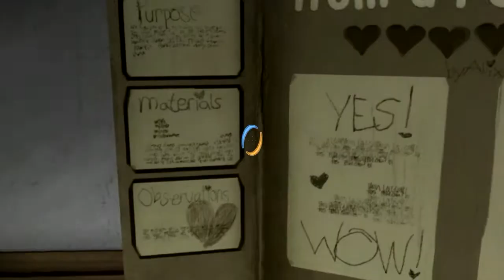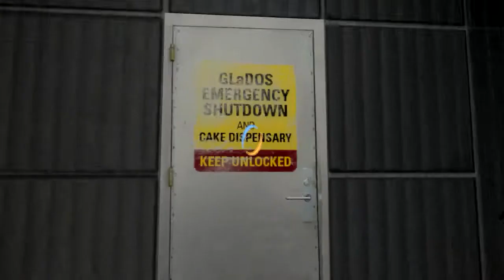Let's Play Portal 2 PL #5 GLaDOS! We Come For You!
Ja z Wheatley'em mamy plan jak pokonać GLaDOS lecz po wszystkim coś się stało z nim.

Muzyka
Lecyr - Intra

Kup już teraz!

Tagi: TheLolak55, lolak55, dcm121, Gra, Portal, Glados, Turret, Chell, Test, Chamber, Pokój Testowy, Testy, Gun, Aperture, Science, Kamerki, Weatley, Roślinność, Zniszczenie, Glados jest głupia :P